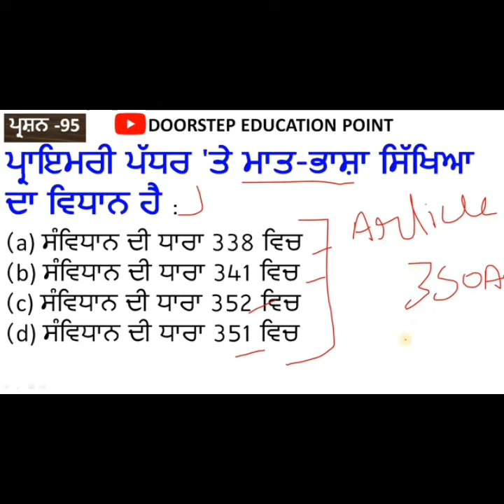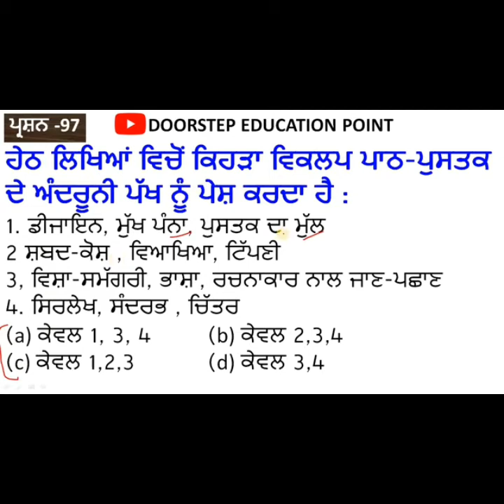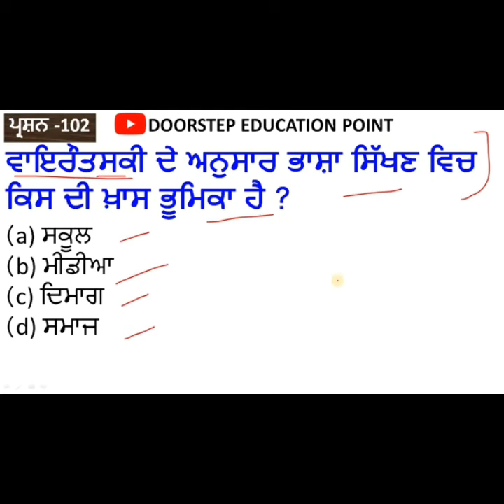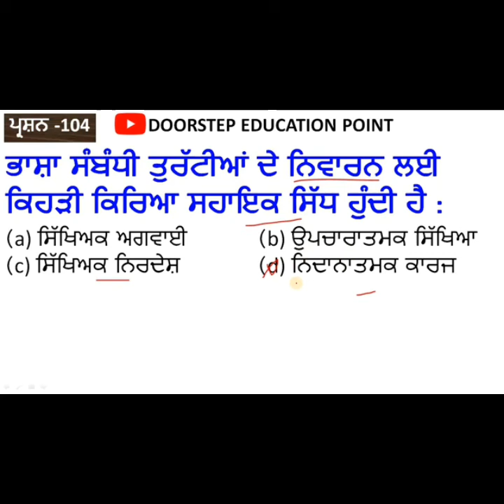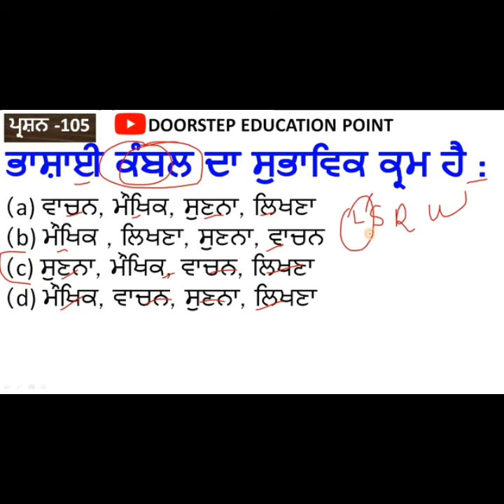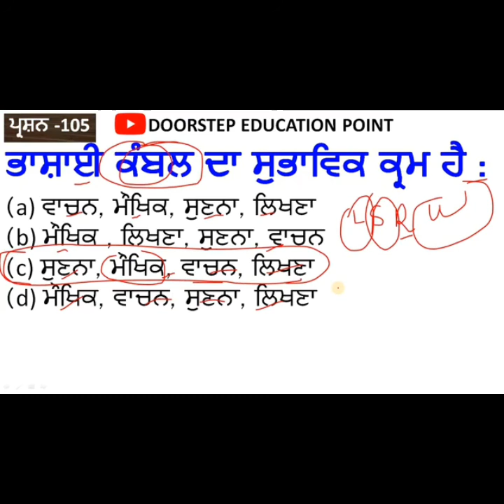Punjabi pedagogy (L-7) for pstet-1 & 2